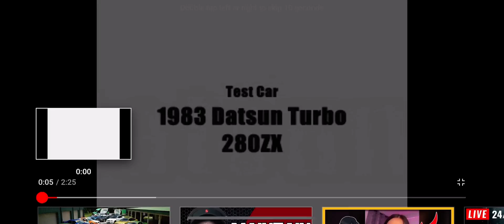Recovered Testing at the Palm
This a was video I made 15 years ago and had loaded it onto my ex wife’s YouTube channel. Luckily she forgot about the channel and I was able to record it and get the video back.